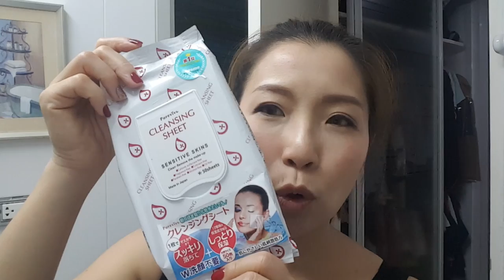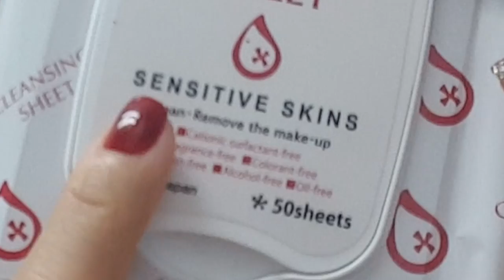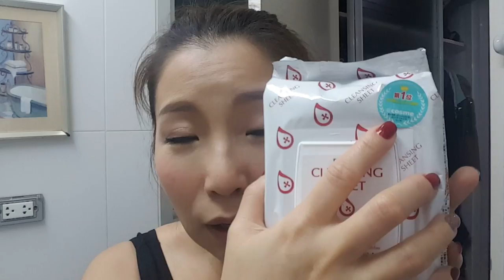ลบเมคอัพโชว์หน้าสด ด้วย Purevivi Cleansing Sheet สะอาด สะดวกสุดๆ